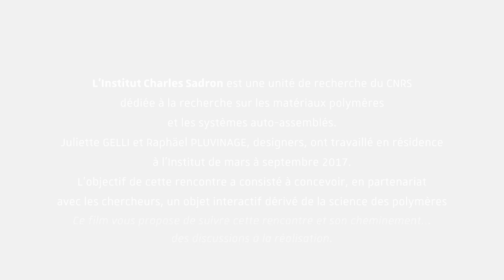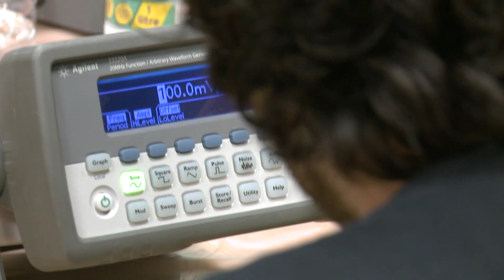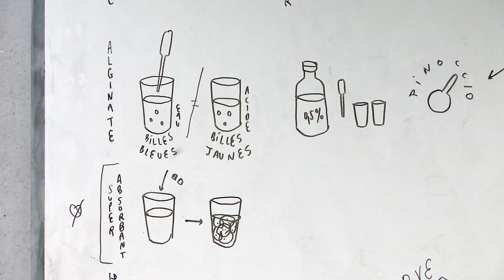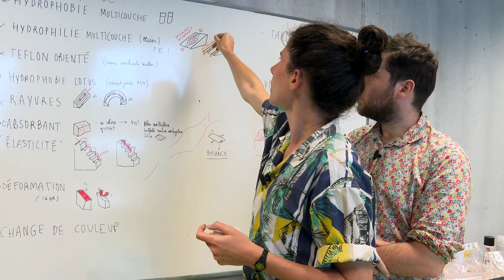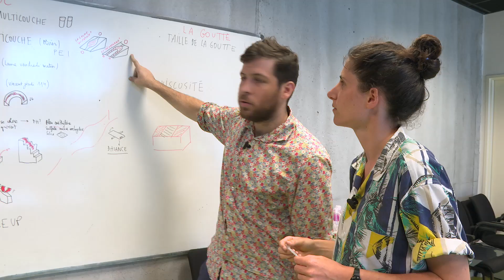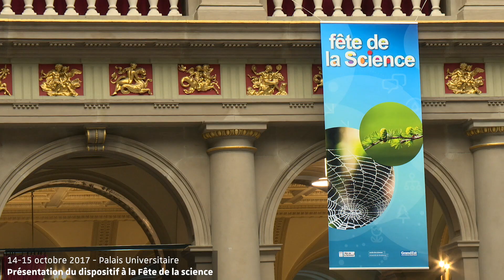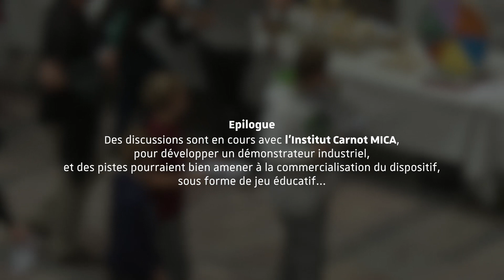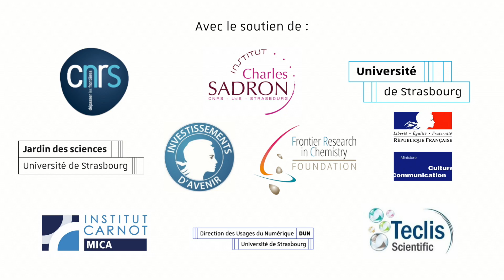Design & Science @ Institut Charles Sadron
Château d’eau est un jeu de construction de circuits pour gouttelettes d’eau, créé par Juliette Gelli & Raphaël Pluvinage en immersion à l'Institut Charles Sadron, CNRS, Strasbourg sous coordination de Wiebke Drenckhan-Andreatta. Les briques en plâtres sont recouvertes d’un polymère superhydrophobe — phénomène aussi appelé effet lotus — sur lequel les gouttes filent! Virages, rayures, looping, les différents blocs permettent de dessiner son propre parcours et de jouer d’un phénomène physique invisible à l’œil nu. Issu de la collaboration entre  les designers et les chercheurs, cet objet interactif et surprenant, permettant d'engager une action de médiation, auprès d’un public large, sur la richesse des matériaux polymères développés au sein des laboratoires de l’ICS. Les premiers circuits ont été construits pendant la Fête de la Science 2017 à Strasbourg.

Les scientifiques impliqués: Laure Biniek, François Schosseler, Olivier Felix & Fouzia Boulmedais